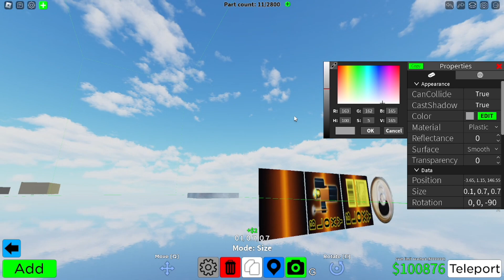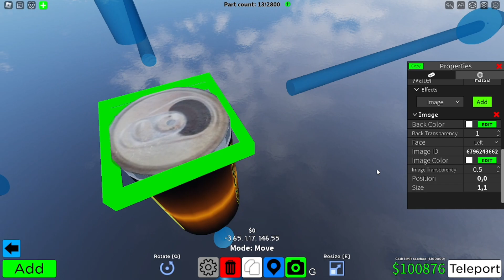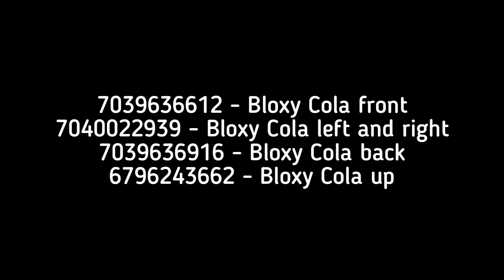Obby creator how to make bloxy cola (see to the end)